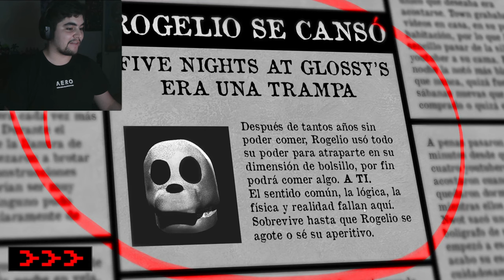EL FANGAME de FNAF de GG GAMES ES DEMASIADO TRYHARD